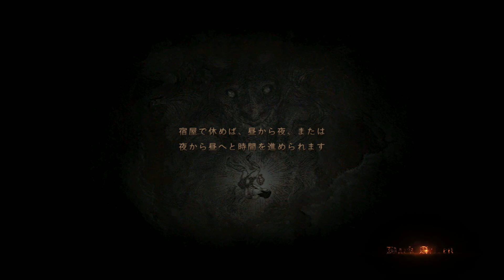Dragon's Dogma: Dark Arisen : First Play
最初の村を出て、メインポーンを作成するまで

Xbox360 Controller(wired)
Capture: LoiLo Game Recorder